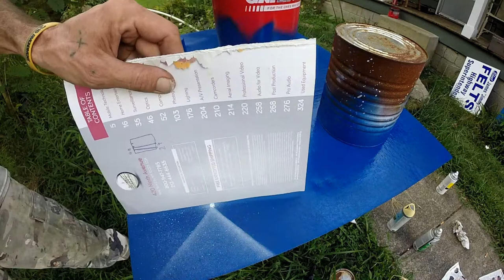Real Time Spray Paint Space Art Start To Finish Painting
This is not my regular aerial drone videos. This video is of me having some fun and practicing my Spray Paint Art. If you enjoy these, let me know and I'll put up some more. Thanks.